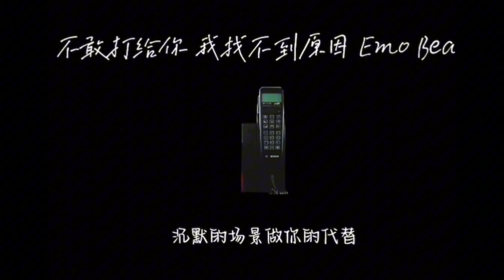下雨天 Emo beat - CashMoon 【不敢打给你 我找不到原因】【怎样的雨 怎样的夜 怎样的我能让你更想念】